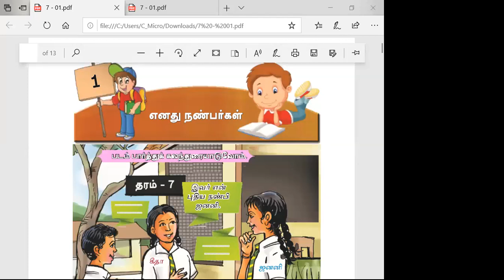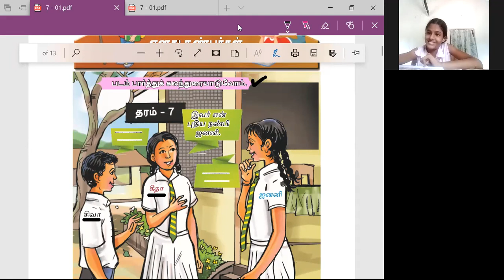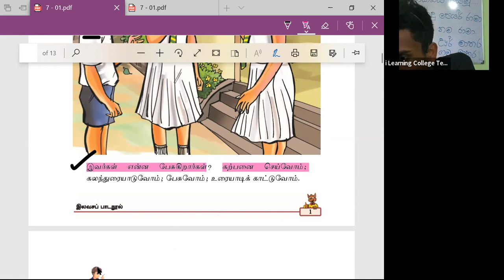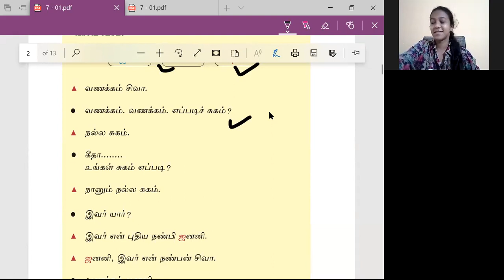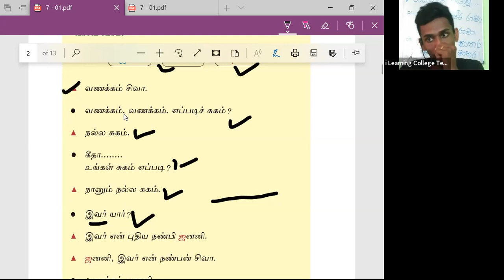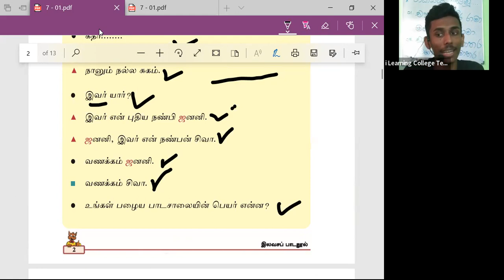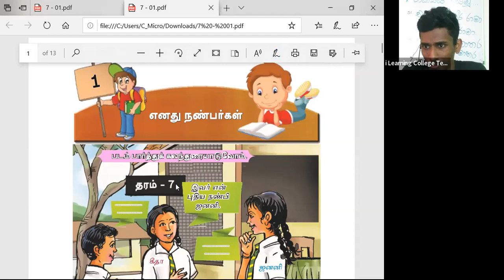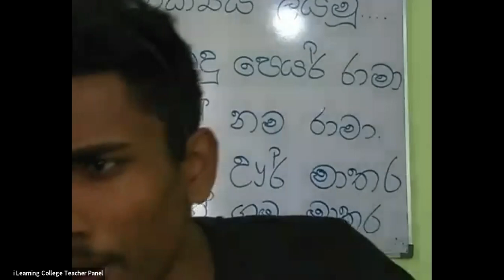7 ශ්‍රේණිය දෙමළ පන්තිය සිකුරාදා Apr 8, 2022